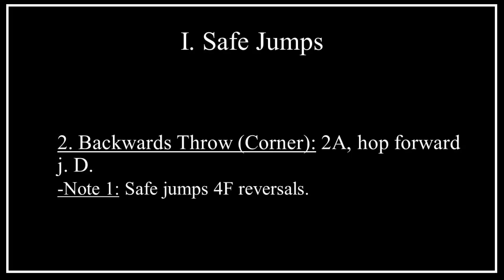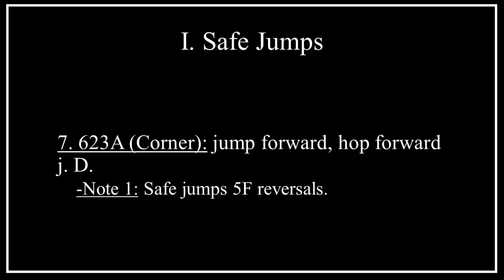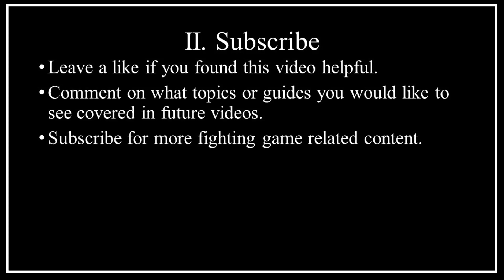KOF XV (Version 1.63) Antonov Safe Jumps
This video goes over some safe jumps for Antonov in KOF XV season 2 and is current as of version 1.63.

Music: The King of Fighters XV - Enter the Venue (Team G.A.W. Theme)